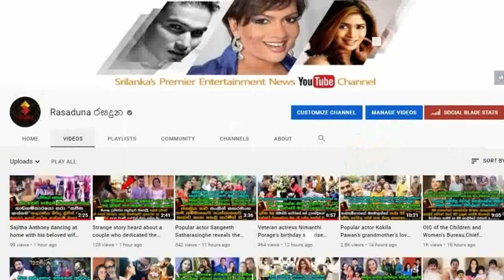Does | Umali Tilakaratne | Celebrated her birthday this time with her | handsome boyfriend..?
සමාජ මාධ්‍යයේ යන පුවතේ ඇත්ත නැත්ත මෙන්න
ජනප්‍රිය නිලි උමාලි තිලකරත්න මෙදා පාර උපන්දිනේ සැමරුවේ ඇගේ කඩවසම් පෙම්වතා සමගින්ද..?  Does | Umali Tilakaratne | Celebrated her birthday this time with her | handsome boyfriend..?